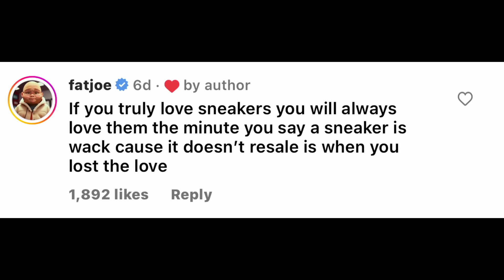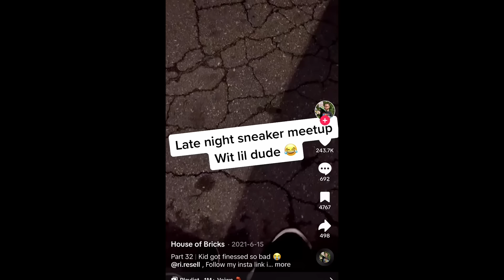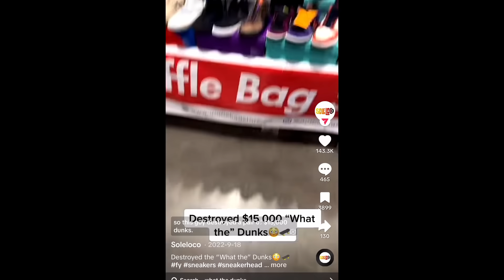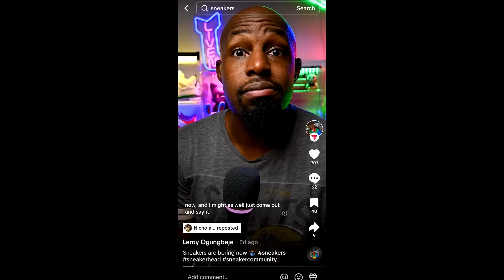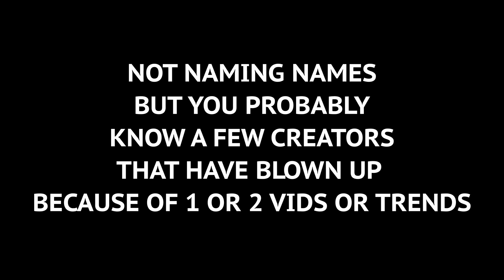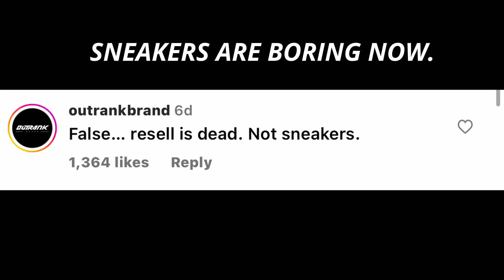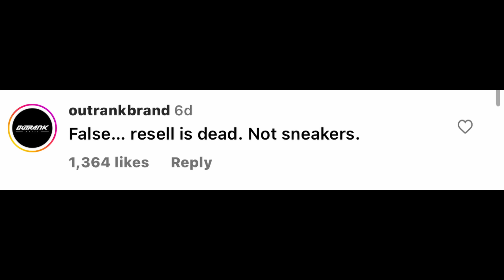Are Sneakers BORING now?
shoutout to all my other fellow content creators, its all love.